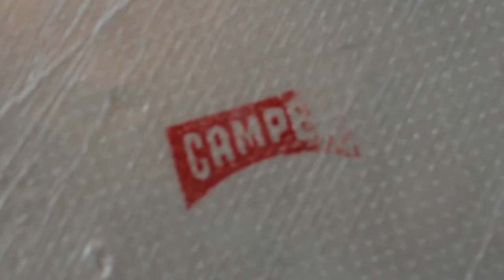Camper | TWINS 25th Anniversary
Client: Camper

Agency: XoXo The Mag

Video Agency: Gogo Project
General Director: Cem Adiyaman
Producer: Güneş Zahid
Videographer: Efe Koç